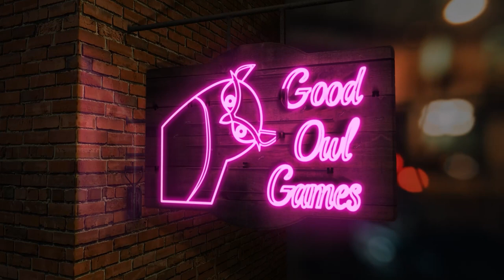Monthly Roundup August 2022 - Mini Board Game Reviews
New Games:
02:29​ - Fjords
06:06​ - Bullet

Games I've Been Playing:
11:07 - Blackout Hong Kong
15:40​ - Yokohama
21:09​ - Cascadia

The Human Portion - 24:41